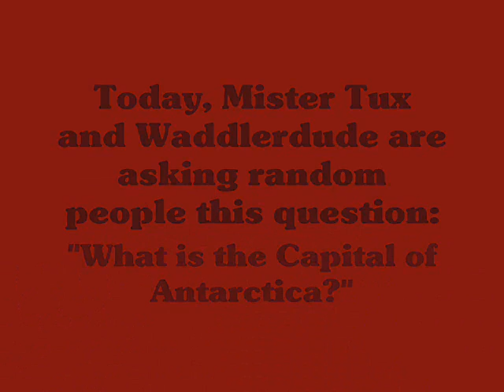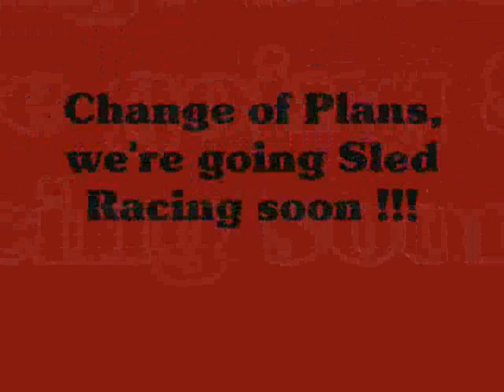CornYcopia: A new Sketch Comedy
This is basically me and a bunch of friends making fools of ourselves on Club Penguin.